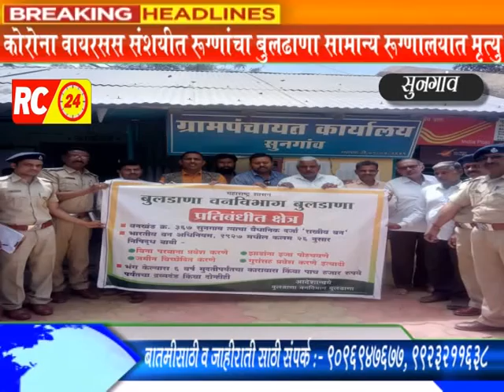सातपुडा वाचवण्यासाठी व वन विभाग कटिबद्ध डी एफ हो श्री माळी यांची ग्वाही